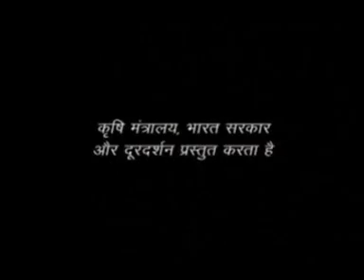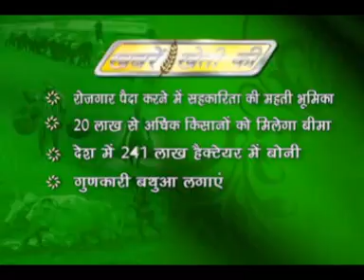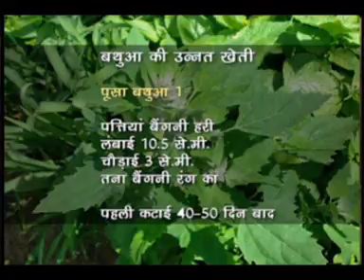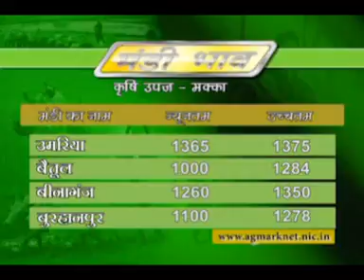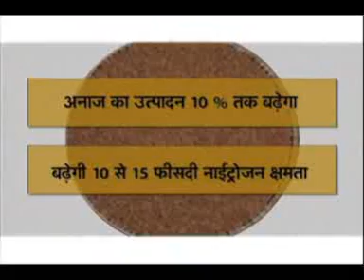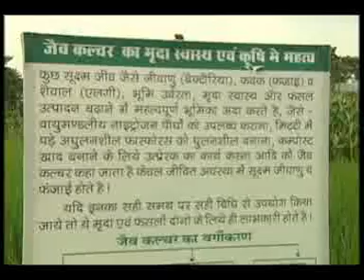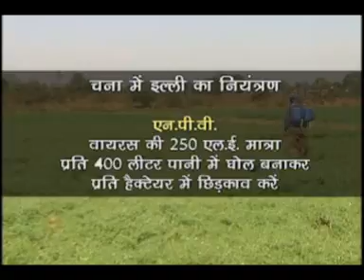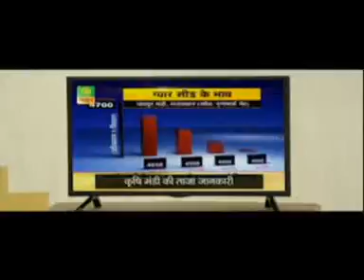29 11 16 Krishi Darshan Bhopal MP